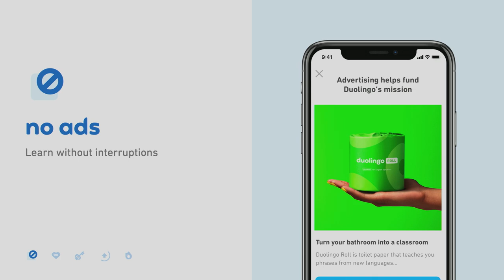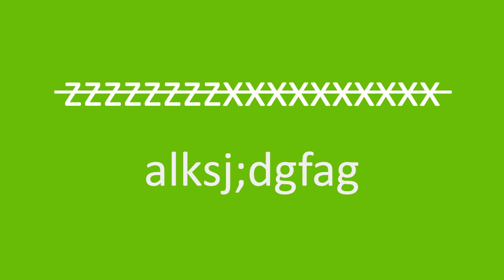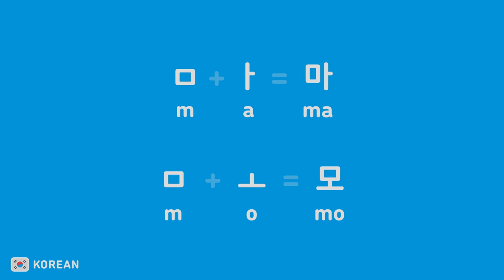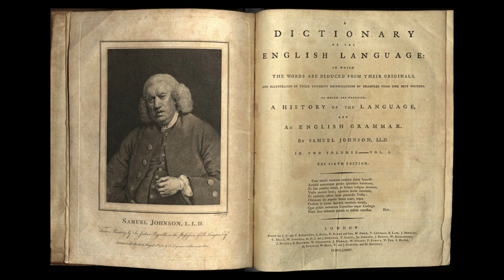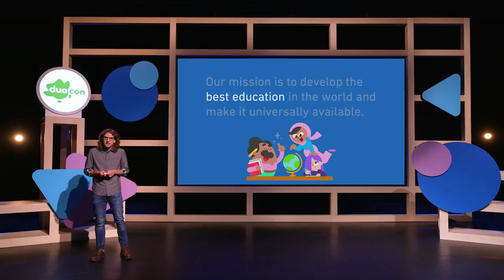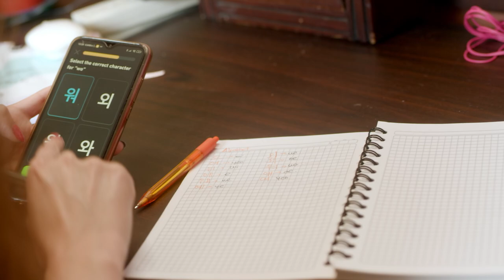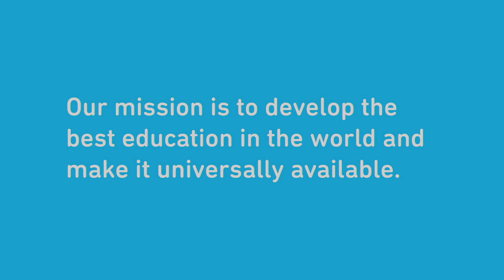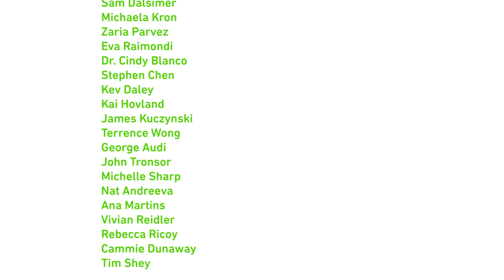Duocon 2021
Duocon is a free global event at the intersection of language, learning, and technology. Our 2021 conference will be all-virtual but you can still expect exciting new Duolingo product and feature announcements. We’ll also share talks and interviews from leaders in language, entertainment, and tech, including a keynote with founder Luis von Ahn.